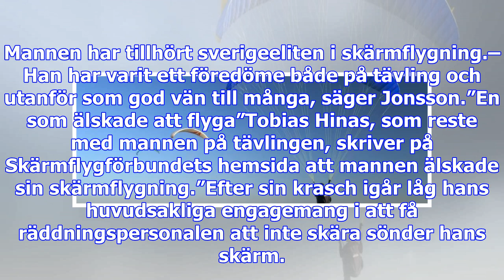Man död efter krasch under skärmflygning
Under morgonen nåddes svenska skärmflygförbundet av budet att en man från Jämtland avlidit i samband...